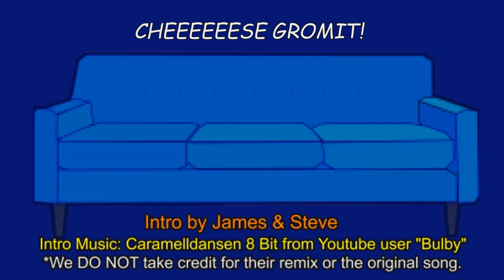JAMS PLAY Super Mario Odyssey Co-op Part 22: This Episode isn't CANNON!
Nothing much happens in this episode. Well, okay that's not entirely true, but with Stephen at the helm, it might as well be...